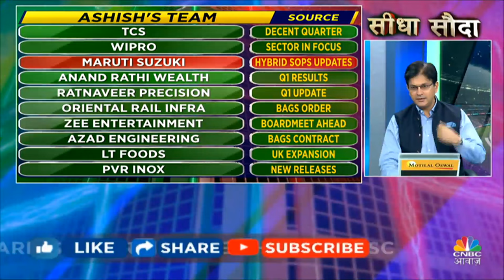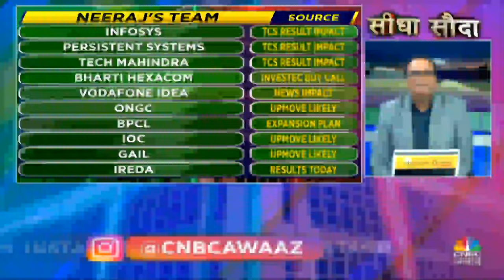Money Making Express | Top 20 Stocks Quick Wrap Up:मौजूदा Cues के बीच अब इन स्टॉक्स पर लगा लें दांव?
Top 20 Stocks Wrap Up| Top 20 Stocks:बाजार में कौन से स्टॉक्स से बनेगा पैसा? Global Market Cues है इस समय बेमीसाल, आज Intraday में इन Stocks में जरूर करें निवेश. देखें वीडियो.

n18oc_business